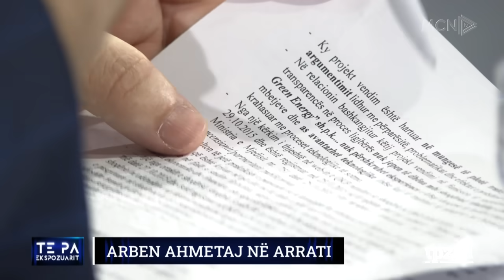"Nga Greqia vajti në Londër"/Artan Hoxha për Ahmetajn: Po të futën në burg je i mbaruar, nuk flet!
Të ftuar: Klodiana Lala, Artan Hoxha, Eugen Beci, Neritan Sejamini. “Të Paekspozuarit”, një emision nga Ylli Rakipi në MCN TV.